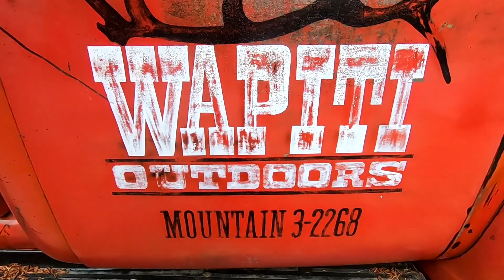Waterfalls of Mt. Rainier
From Florida to Washington State will love to hunt waterfalls! Mt. Rainier has some of the most beautiful one we have ever seen, well worth the trip!